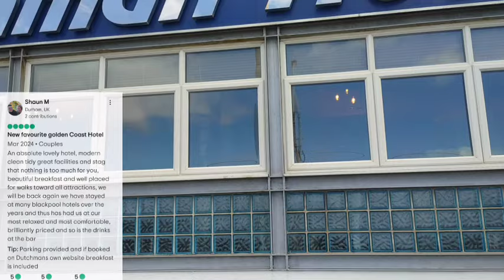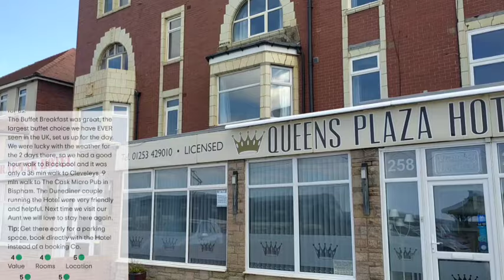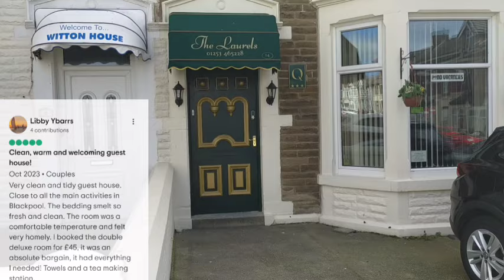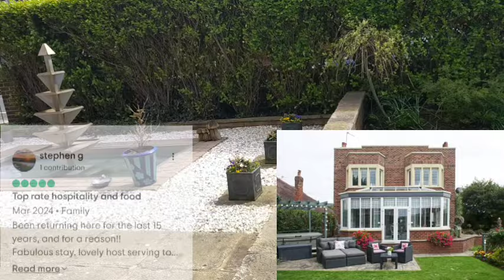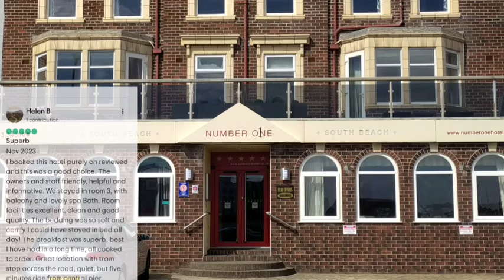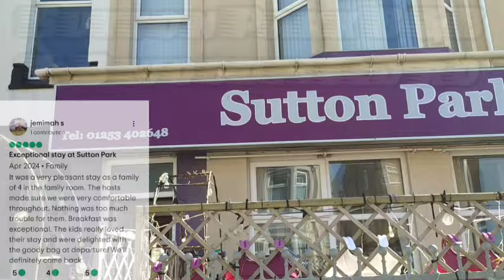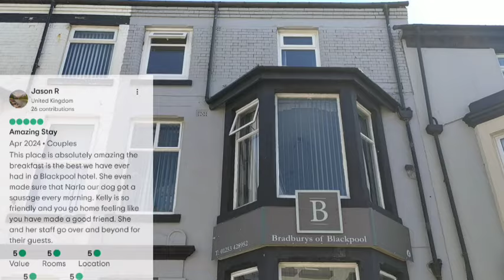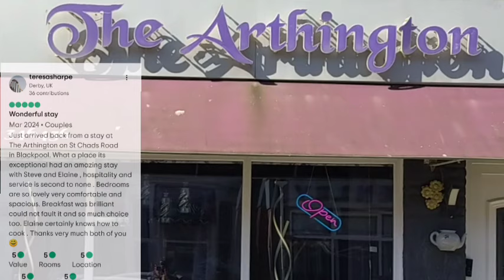Best Hotels In Blackpool England, Families B & B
Video Chapters:

01:58 - 02:47 Langley House Hotel
02:48 - 04:13 The Dutchman Hotel
04:15 - 06:08 Queens Plaza Hotel
06:09 - 07:46 The Laurels Guest House
07:47 - 09:08 Number 1 St. Lukes
09:09 - 10:44 Number 1 South Beach
10:45 - 11:22 The Wescoe Guesthouse
11:23 - 12:02 Sutton Park B & B
12:03 - 12:57 Bradburys Of Blackpool
12:58 - 15:23 The Arthington

A great selection here, please enjoy and Comment if you have stayed in any of these places.